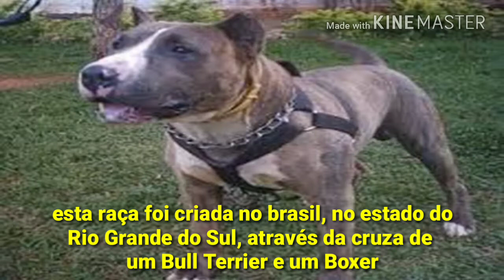Dogo Brasileño(Dogue Brasileiro) -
(𝙊𝙨 𝙥𝙧𝙞𝙢𝙚𝙞𝙧𝙤𝙨 𝟭𝟮𝟬 𝙙𝙞𝙖𝙨 𝙙𝙤 𝙛𝙞𝙡𝙝𝙤𝙩𝙚 + 𝘽Ô𝙉𝙐𝙎 - 𝙇𝙞𝙫𝙚𝙨 𝙞𝙣𝙩𝙚𝙧𝙖𝙩𝙞𝙫𝙖𝙨, 𝙘𝙤𝙢𝙪𝙣𝙞𝙙𝙖𝙙𝙚 𝙚𝙭𝙘𝙡𝙪𝙨𝙞𝙫𝙖 𝙚 𝙀-𝙗𝙤𝙤𝙠) | ᴀ ғᴀsᴇ ᴍᴀɪs ɪᴍᴘᴏʀᴛᴀɴᴛᴇ ᴅᴀ ᴠɪᴅᴀ ᴅᴏ ғɪʟʜᴏᴛᴇ é ᴅᴏ 1° ᴀᴛé ᴏs 120 ᴅɪᴀs ᴅᴇ ᴠɪᴅᴀ, ᴇxɪsᴛᴇᴍ ᴘʀᴏᴛᴏᴄᴏʟᴏs ᴀ sᴇʀᴇᴍ ᴀᴘʟɪᴄᴀᴅᴏs ɴᴇssᴀ ғᴀsᴇ ᴅs ᴠɪᴅᴀ, 𝐨 𝐚𝐩𝐫𝐞𝐧𝐝𝐢𝐳𝐚𝐝𝐨 𝐚𝐜𝐞𝐫𝐭𝐢𝐯𝐨 𝐧𝐞𝐬𝐬𝐚 𝐟𝐚𝐬𝐞 𝐝𝐚 𝐯𝐢𝐝𝐚 é 𝐨 𝐌𝐀𝐈𝐒 𝐈𝐌𝐏𝐎𝐑𝐓𝐀𝐍𝐓𝐄!

É nessa fase que você irá HABITUAR, DISSENSIBILIZAR e SOCIABILIZAR o filhote da forma correta, para que a família conviva em plena harmonia com o seu pet.
 Este processo JAMAIS deve ser feito sem estudos, se baseando por achismo ou dicas rápidas de Internet, você precisa aprender o passo a passo para não comprometer o aprendizado do seu cão.

Este curso é para todo aquele que quer adquirir ou já adquiriu um filhote.

🟡 𝙈𝙖𝙞𝙨 𝙞𝙣𝙛𝙤𝙧𝙢𝙖çõ𝙚𝙨 𝙨𝙤𝙗𝙧𝙚 𝙘𝙤𝙣𝙨𝙪𝙡𝙩𝙤𝙧𝙞𝙖 𝙘𝙤𝙢𝙥𝙤𝙧𝙩𝙖𝙢𝙚𝙣𝙩𝙖𝙡 𝙤𝙣𝙡𝙞𝙣𝙚, 𝙚 𝙞𝙣𝙛𝙤𝙧𝙢𝙖çõ𝙚𝙨 𝙨𝙤𝙗𝙧𝙚 𝙤 𝙥𝙧𝙤𝙟𝙚𝙩𝙤 𝘽𝘼𝙉𝘿𝙊𝙂 👇🏼
TREINADOR NICK ⬇️

Me chamo Nick! Sou treinador de animais a mais de 15 anos!

Sou cachorreiro desde a infância, mas aos 14 anos de idade me apaixonei pela ORNITOLOGIA (estudo sobre aves), passei a criar psitacídeos, os primeiros foram os periquitos australianos. Ouvi dizer que podiam ser adestrados então ali, começou o meu estudo. A trancos e barrancos eu descobri que era mais fácil quando ainda filhotes, na fase de IMPRINTING, tive resultados satisfatórios e fui contratado por lojas agropecuárias para fornecer animais adestrados. Até o circo procurava estes serviços.
 Tempos depois quis me desafiar e adestrar outras aves, como canários, diamantes e até, codornas. Nessa mesma época adotei um filhote de cão, e eu levava ele para o mato e lá eu o treinava, mesmo sem saber técnicas aprofundadas. Tive vários tipos e raças de cães até que em 2012 eu passei a criar pitbulls, e nessa mesma época comecei a adestrar cães.
 Eu adestrava os meus cães, mas após ter contato mais profundo com técnicas mais refinadas apartir de 2013 e depois de alguns anos fazer o curso, comecei a tentar resolver problemas comportamentais de todos os tipos, para me testar e pegar experiência. Oferecia adestramento grátis para amigos, vizinhos, conhecidos e tive excelentes resultados, demorou alguns anos até que me senti a vontade e pronto para cobrar pelo serviço. Isso durou até 2018.

Em 2016 eu iniciei o meu estudo com lagomorfos e roedores (coelhos e porquinhos da Índia), adestrei alguns animais a ponto de saberem fazer truques por comandos. Também passei a criar coelhos nessa época. Depois iniciei o curso de especialização em adestramento canino, figuração, obediência e agility.

Hoje ainda atuo no ramo pet, dando consultorias online e presenciais, ensinando os próprios donos a resolverem problemas e adestrarem os seus cães.
 Atuo fortemente na cinofilia funcional, treinando cães táticos, seja para a polícia ou exército. Sou figurante profissional e essa é a área que mais atuo. A arte da figuração me fascina pois acelera o meu processo de estudo do comportamento canino, identificação de impulsos dentro do instinto e também aumenta cada vez mais a minha capacidade de leitura corporal e facial dos cães.

Decidi criar o curso FILHOTE DE OURO pois sabia que muitos querem ter sucesso com os seus filhotes mas não possuem conhecimento adequado, então decidi ensinar o que aprendi ao longo desses anos para o maior número de pessoas possível e com valor acessível.
 Não importa o seu objetivo com o pet, o curso possui aulas para todo tipo de cão.

Que bom que agora você me conhece melhor, agora eu quero te conhecer! Após se tornar aluno, me envie uma mensagem na comunidade exclusiva de alunos, estarei lá para ajudar no que